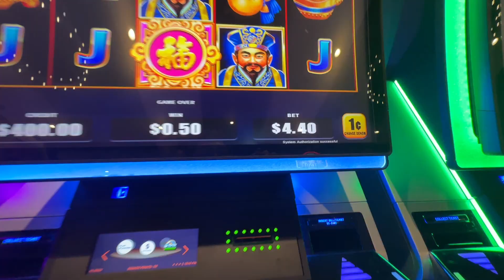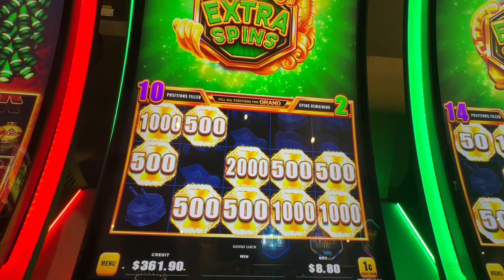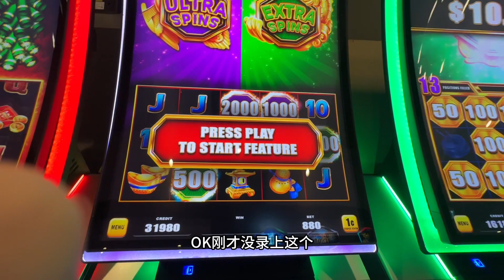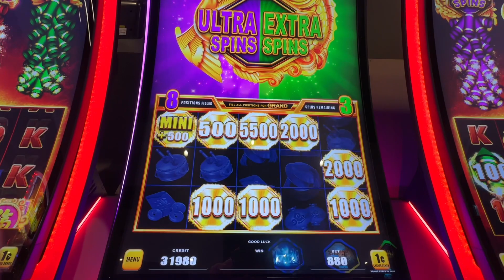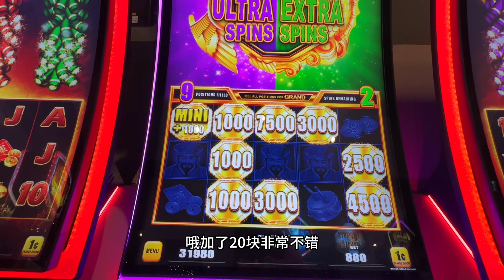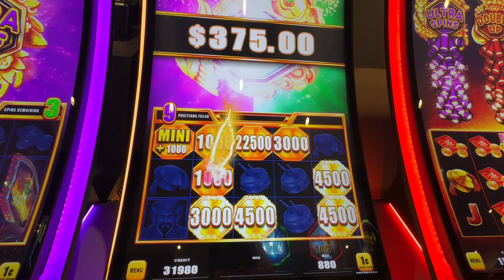【爆竹招福】老虎机的注码大Mini奖金也大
本频道致力于老虎机的研究与游戏分享。
我们通过自己的老虎机实战经验总结出了一套老虎机终极策略。
联机老虎机终极策略

欢迎各位观众与大冤种和夫人分享你们的老虎机心得。